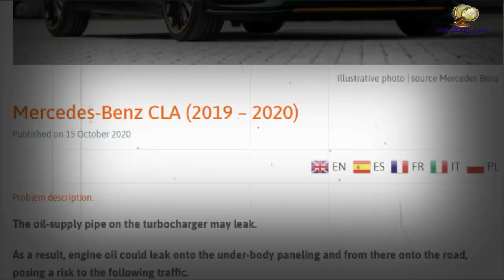احمد حسن يكشف سبب حريق سيارته .. ويؤكد : مش عايز تعويض | أسرار ومعلومات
اليوتيوبر أحمد حسن خرج واتكلم بعد حريق عربيته وقال حاجات كتيير مهمة وأكد المعلومة اللي قولتها امبارح إن العربية ممكن يكون فيها عيب فني خطير. يالا بينا نبدأ أنا ماجد يحيى وديه قناتكم أسرار ومعلومات..

,احمد حسن
احمد حسن وزينب
حريق سيارة احمد حسن وزينب
حريق عربية احمد حسن
حريق عربيه احمد حسن
حريق سيارة أحمد حسن
مرسيدس cla 200
mercedes cla 200
عيوب سيارة مرسيدس cla 200
عيوب المرسيدس
عيوب مرسيدس
عطل مرسيدس
عربية احمد حسن
سيارة احمد حسن
احمد حسن و زينب
حريق سيارة احمد حسن
حريق سيارة مرسيدس,حريق
اشتعال
سيارة
سبب حريق سيارة احمد حسن
سر حريق سيارة احمد حسن
اسباب حريق سيارة احمد حسن
سبب حريق عربية احمد حسن